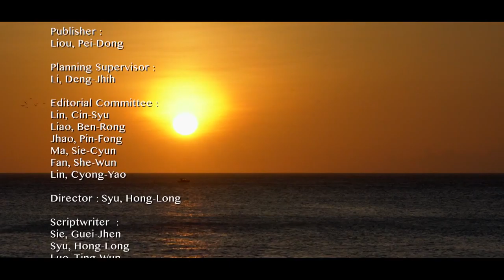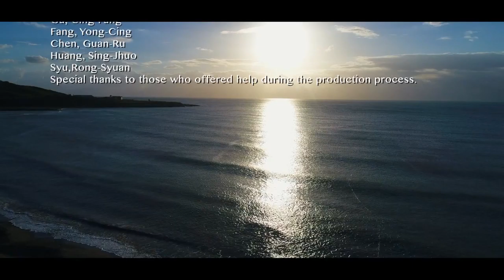墾丁．風之島【英文版】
東北季風翻越中央山脈， 襲捲恆春半島， 當地居民慣稱她「落山風」！ 強烈的落山風影響著這裡的景觀、 聚落、農作、植物、動物， 和所有一切的一切……。

《Kenting - Taiwan's Windswept Peninsula》 Seasonal monsoon winds crest Taiwan’s Central Mountain Range and whistle across the Hengchun Peninsula. Known locally as the “Howling Wind”, it sweeps across Taiwan’s southernmost peninsula, buffeting villages, crops, flora, and fauna. Nothing escapes its withering reach...